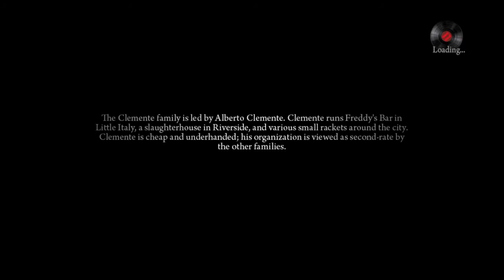Joe’s Adventures Mafia 2 Episode 1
Joe’s Adventures is a DLC is Mafia 2. Watch to learn what I will be doing.